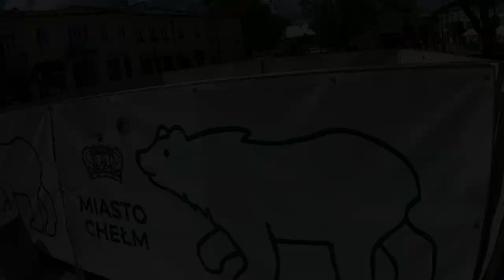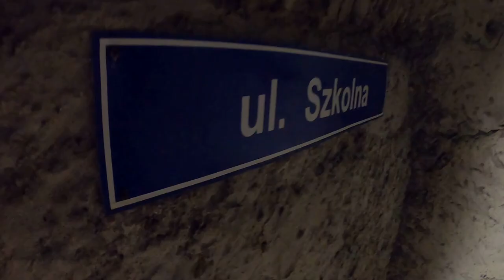Chełm - podziemia kredowe z duchem Bieluchem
Cześć :)

Dziś zapraszamy Was na film o Chełmie - trzecim pod  względem liczby mieszkańców miastem w województwie lubelskim.

Wspólnie zejdziemy w chełmskie podziemia kredowe (jedyne w Europie!) i pospacerujemy po miejscach wartych uwagi w Chełmie.
Dowiemy się kim jest Duch Bieluch i poznamy najstarsze miejsce w Chełmie!

Zapraszamy do wspólnego zwiedzania!

Spodobał Ci się film i chcesz postawić nam kawę? Zapraszamy do linku poniżej. Nie trzeba się rejestrować ani zakładać konta ;)

Zapraszamy na inne portale, gdzie również jesteśmy obecni ;)